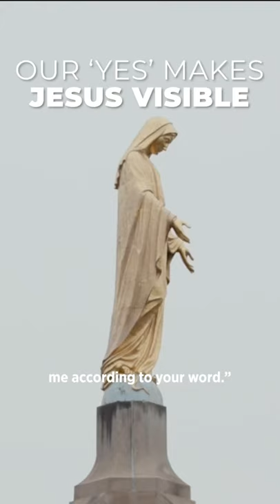Our ‘yes’ makes Jesus visible. Watch the WeekendReflection with Fr. Pontifex.